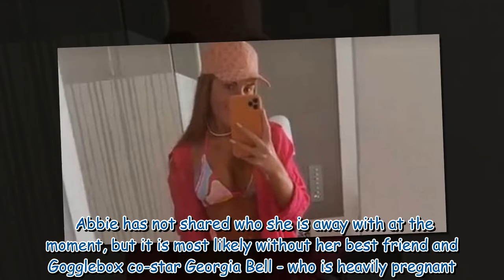Gogglebox star Abbie Lynn continues to wow fans as she posts more sizzling bikini snaps